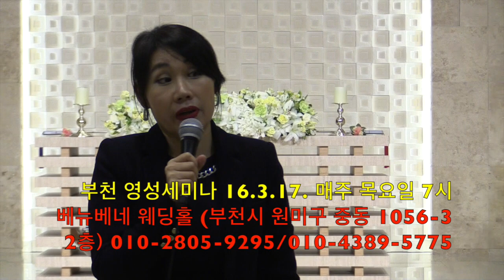[홍혜선] 부천 영성세미나 16.3.10. "물어보고 진짜인생 살라."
이 비디오 정보: [홍혜선] 부천세미나 16.3.10. 본격적인 인생의 시작